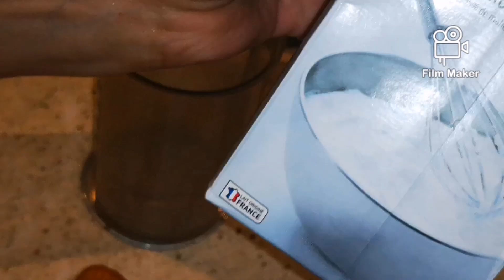كتف خروف محمر فالفرن رطب كي الزبدة ومعمر بحشوة لذيذة. مرافق بديسير سهل في دقائق